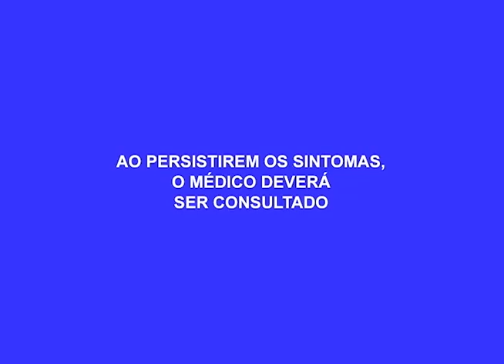Moradores do Rio Piorini denunciam falta de infraestrutura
04º BLOCO AGORA 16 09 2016 - Moradores do Rio Piorini denunciam falta de infraestrutura